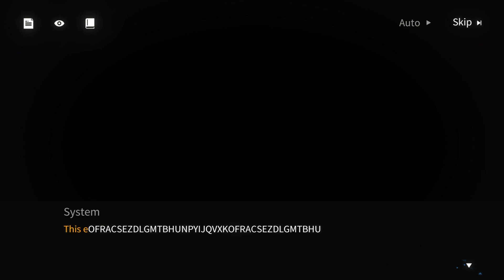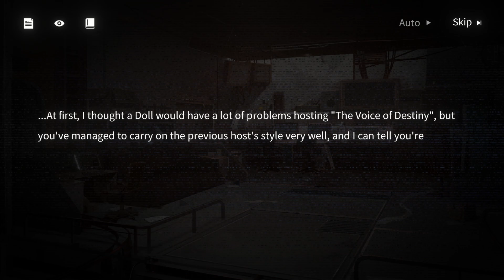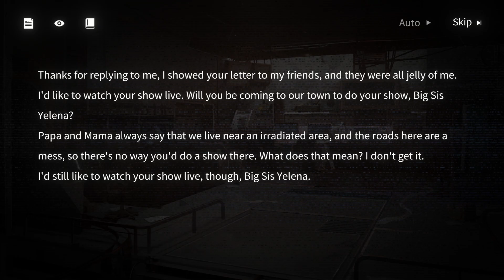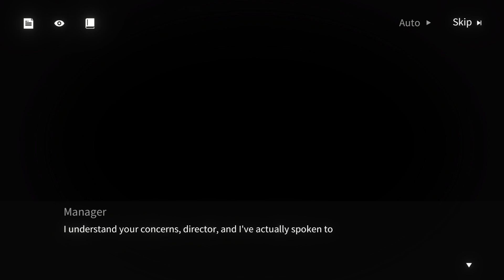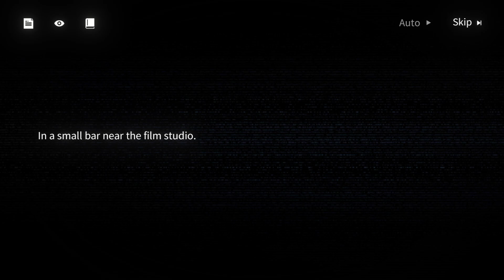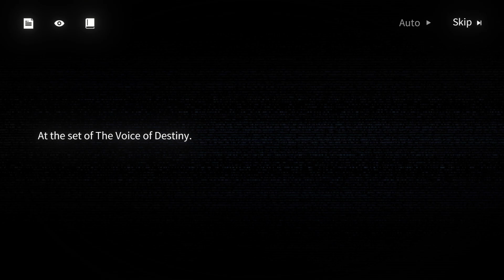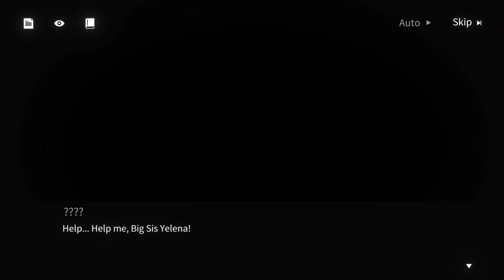【Neural Cloud】Divining The Heart : Story Collection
UID: 939269
0:00 -【Intro】

●【Part. 1】
▶ 0:15 -【Theme: Diviner】
▶ 4:36 -【Rehearsal: Rationalist】
▶ 25:09 -【Recording: Skeptic】
▶ 46:21 -【Editing: Savior】

●【Part. 2】
▶ 58:43 -【Post-Production: Star-Plucker】